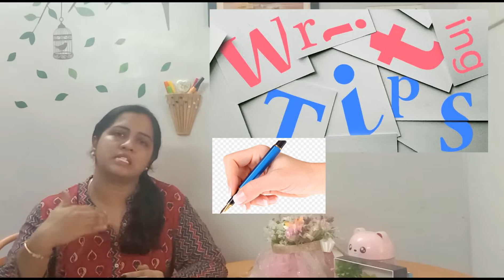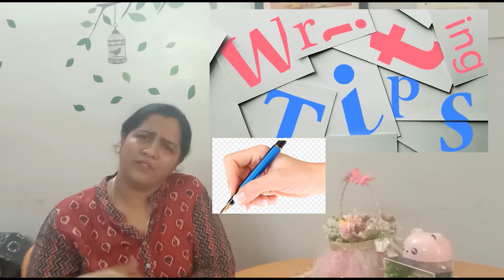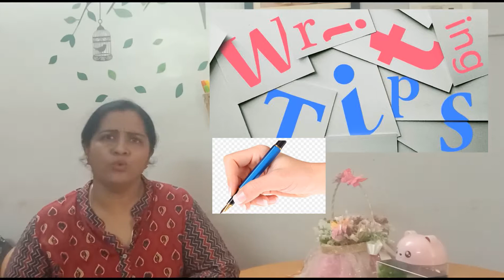When can a child begin to write?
Simple tips to be followed before your child begins to write.